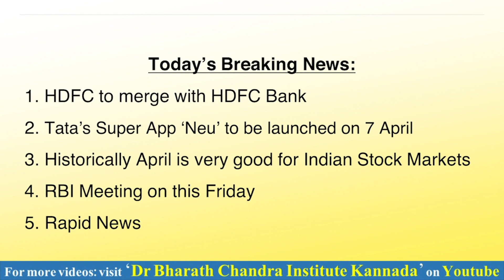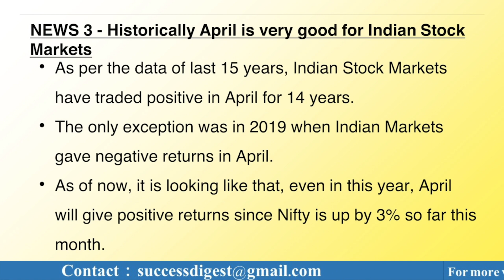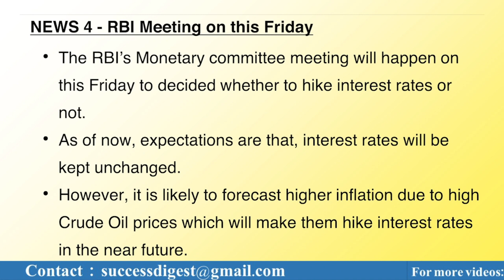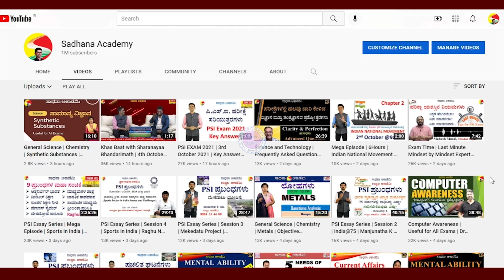Economics and Finance News | @drbharathchandra​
Connect Dr Bharath Chandra and Rohan Chandra @

ಸಾಧನಾದ ಎಲ್ಲಾ ವಿಡಿಯೋಗಳ ವಿಷಯವಾರು ಲಿಂಕ್-ಗಳು:
1. History of India: ಭಾರತದ ಇತಿಹಾಸ

2. Geography: ಭೂಗೋಳಶಾಸ್ತ್ರ

5. General Science & Technology: ಸಾಮಾನ್ಯ ವಿಜ್ಞಾನ ಮತ್ತು ತಂತ್ರಜ್ಞಾನ

9. English: ಇಂಗ್ಲೀಷ್

10. Kannada:  ಕನ್ನಡ